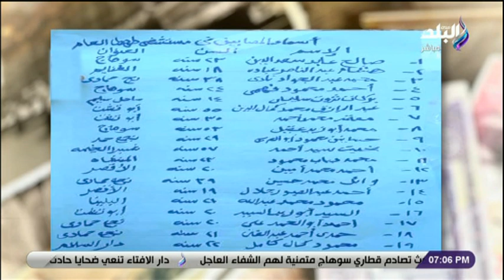مصطفى بكرى يستعرض أسماء مصابي حادث قطاري سوهاج